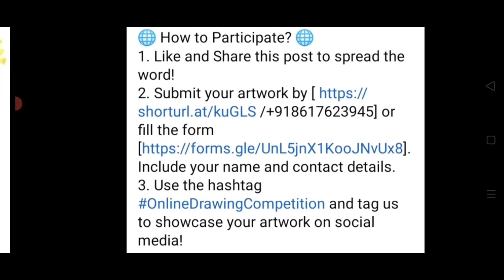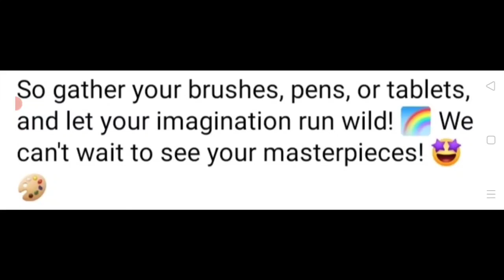Free Online Drawing Painting Art Competition 2023🤑Win Attractive Prizes🏆🥇Art Competition 2023 Online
3 Best A4 size Drawing books set in affordable amount